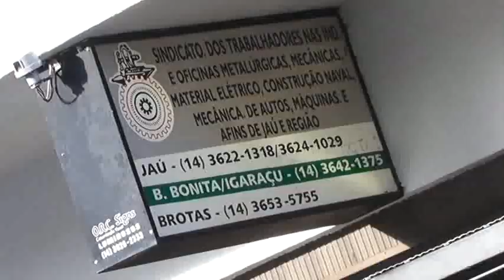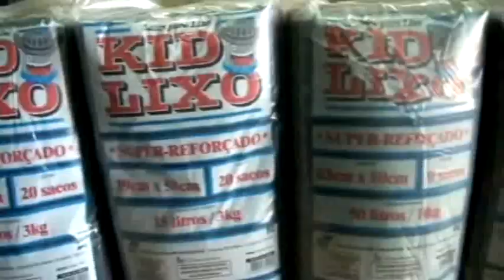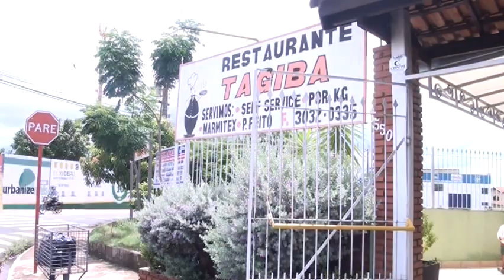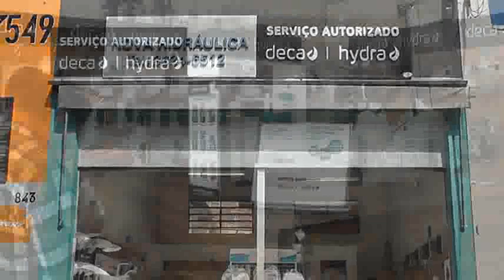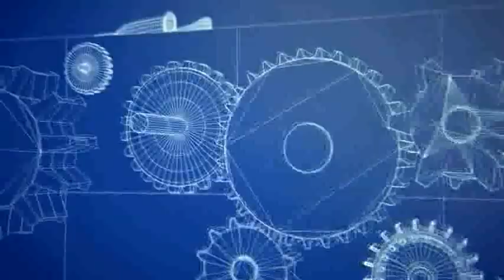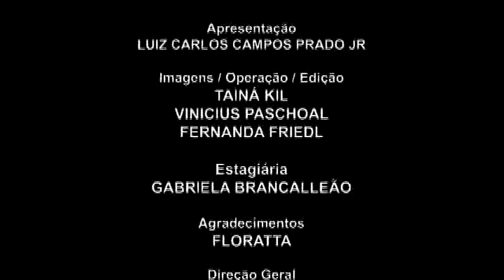Tintas e Texturas das pinturas na construção civil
Quando estamos falando de fachadas existem tantos produtos no mercado que a gente fica perdido sem saber o que escolher, certo? Vou pontuar algumas coisas que pode te ajudar na hora da escolha do melhor produto para seu caso:
Uma coisa que poucas pessoas sabem é que existem produtos no mercado hoje que tem garantia de até 10 anos sem precisar repintar
 Existem textura para parede externa com silicone e outros aditivos em sua fórmula que você pode lavar com água e sabão se sua parede estiver suja, sem precisar repintar
As tintas e texturas ELASTOMERICAS são hoje a melhor opção pois como são flexíveis não mostram trincas e não deixam infiltrar água em sua parede.
Existe um textura especial com tecnologia alemã que a própria chuva limpa a poeira da fachada essa é cara mas é o top de linha do Brasil hoje!
Pense bem na hora de tomar uma decisão pois os transtornos de pintar uma fachada x durabilidade do serviço deve ser levado em conta. Um investimento que dure 1 ou 2 anos x outra opção que você só vai precisar refazer daqui a 5 ou 10 anos